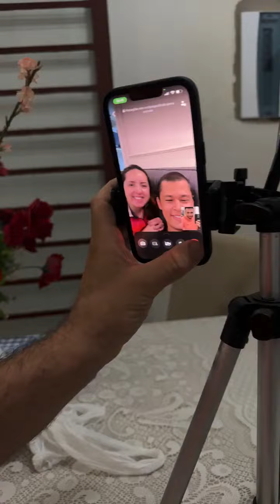Ganhou R$ 400.000,00 mil reais do vovô.